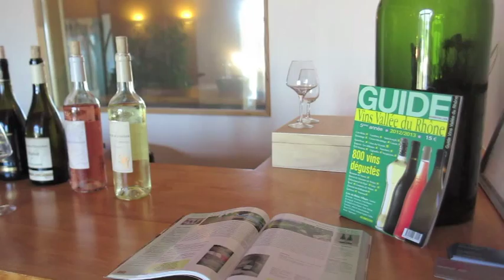Domaine de Givaudan - Vignoble de la vallée du Rhône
Situé au coeur du village typique de Cavillargues, entouré par les côteaux gardois où le sol précieux est propice à la culture de la vigne, le Domaine de Givaudan a été fondé en 2001. Première et unique cave particulière de la commune, il s'étend aujourd'hui sur 20 hectares d'appellation IGP Vins de Pays d'OC et AOP Côtes-du-Rhône.
Les vins du Domaine
sont reconnus pour leur qualité et leur spécificité dans de nombreuses régions en France et à l'étranger. Ils sont choisis par la maison Ducasse de Monaco pour leurs plus belles tables depuis maintenant 5 ans et portent une étoile au célébrissime Guide Hachette des Vins 2010 , 2011 et 2012.
Sur les côteaux du Gard, de nombreux atouts géographiques permettent une addition idéale à l'élaboration d'une vigne vigoureuse, gorgée d'arômes et de matière, propice à une vinification de qualité :
• un soleil généreux
• la fraîcheur des côteaux gardois qui permet de garder des nuits fraiches l'été et une hydrométrie acceptable
• la fréquence des pluies plus élevées qu'en plaine, donc moins de sécheresse donc plus de matière dans le fruit
• des sols argilo/calcaires qui ont l'avantage de réguler l'alimentation en eau de la vigne